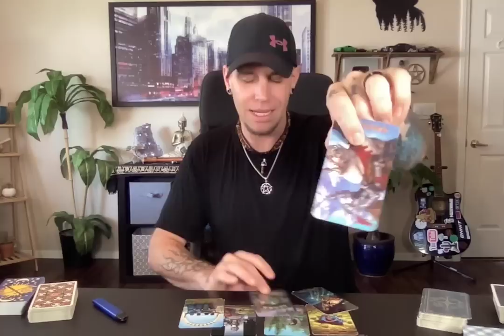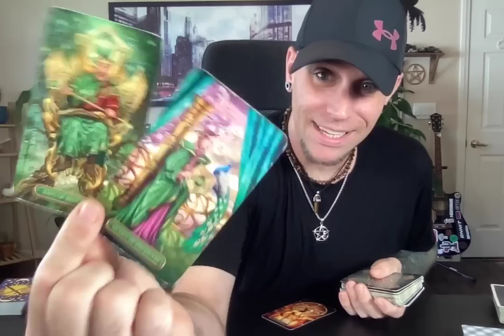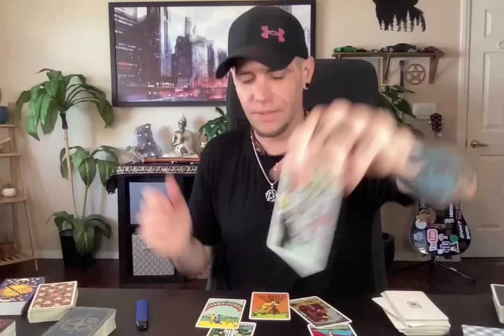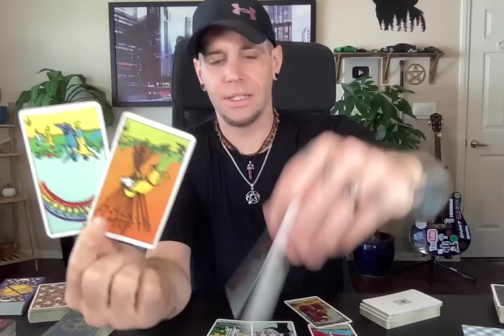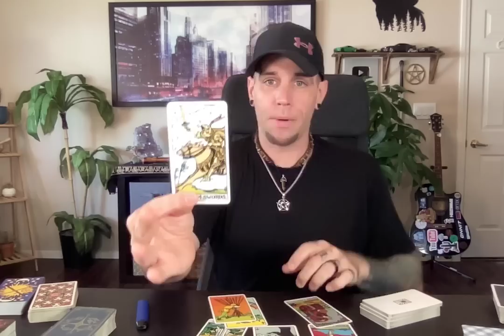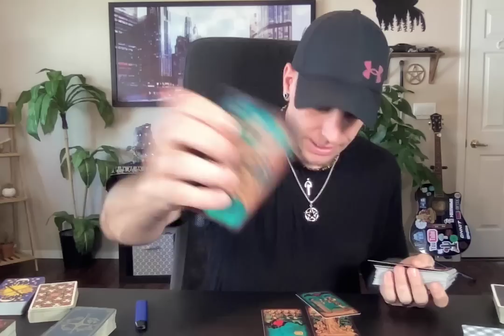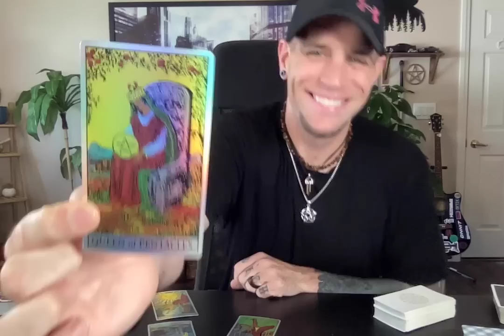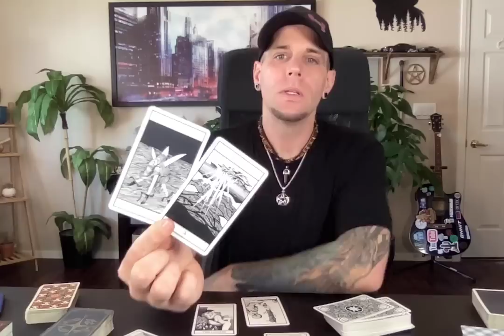Virgo - They Can't manipulate you! - August EXTENDED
Readings I offer:
(48 hour) Personal Reading for $150 (USD)
(72 hour) Personal Reading for $125 (USD)

This will include LAW OF ATTRACTION advice along with the answers to your questions. You may ask up to 3 questions and you will have your reading within 48, 72 or 24 hours (depending on which you choose) from payment & questions being received. There is no time
limit and the readings can range from 25 - 45 minutes on average.

This is for donations only, NOT for payment for a reading!

For those of you who are always asking what books I recommend, I highly recommend Disasters to Dreams: A Gritty Guide to Finding Success In The Face Of Failure
I was interviewed in the book and it is an amazing guide to carving out a path to success!!
This is my ONLY Instagram account

Any other accounts are scammers. If you have follow any other accounts, they are fake. Please report and block them.
I’m patiently waiting for Instagram to verify my account. Until then, just use your better judgment.
I WILL NOT reach out to you and solicit services!
GO CHECK OUT LEAH'S WEBSITE
Where she is making and selling jewelry & candles with crystals and stones.

DON’T  FORGET TO SHOW MY PERSONAL FITNESS TRAINER SOME LOVE!!!
His channel is right here